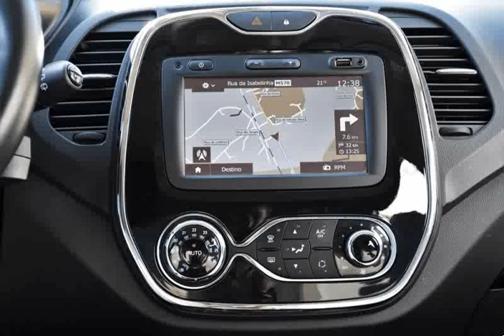Renault Captur 0.9 TCe Energy Exclusive SS para Venda em Solicar . (Ref: 574914)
Renault Captur 0.9 TCe Energy Exclusive SS para Venda em Solicar . (Ref: 574914) do ano 2017 com 54544 Kms.5 anos ou 100000 km, de garantia da marca a contar da data da matricula .Todos os dados e disponibilidade carecem de confirmação junto do vendedor.